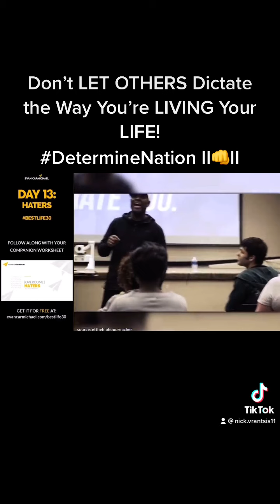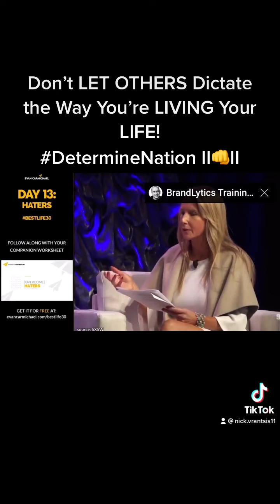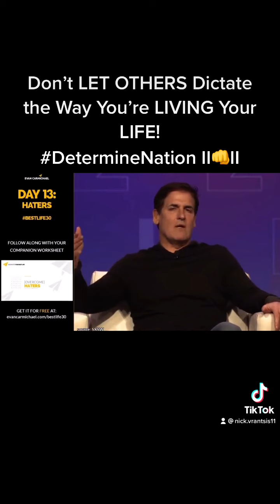Don’t LET OTHERS Dictate the Way You’re LIVING Your LIFE! DetermineNation II👊II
Love it! Thank you so much for sharing/creating! Will share with as many others as possible!

Great afternoon Determine-Nation! 🙂

WINNING The DAY, WINNING Your MIND, WINNING THE GYM (Grow Your Mind) OF LIFE!

Keep the winning momentum going everyone! Faith over fear always towards the higher consciousness already within all of us. Determining 👊 to unite 🙏 more than ever, with Love ❤and the full Positive Power and Control of our Minds together. 🌎 Share, think, discuss, learn and apply with as many and as much as possible in your life the ideas/actions from this video. Let's continue helping each other ALL learn how to WIN/BE HAPPY, RICH, PEACEFUL, FREE, LOVING, SUCCESSFUL, EDUCATED, MIND-HEALTHY/WEALTHY together wherever we are and whatever we are doing in LIFE.